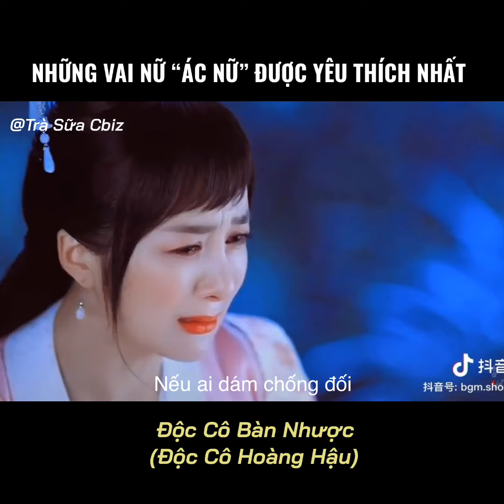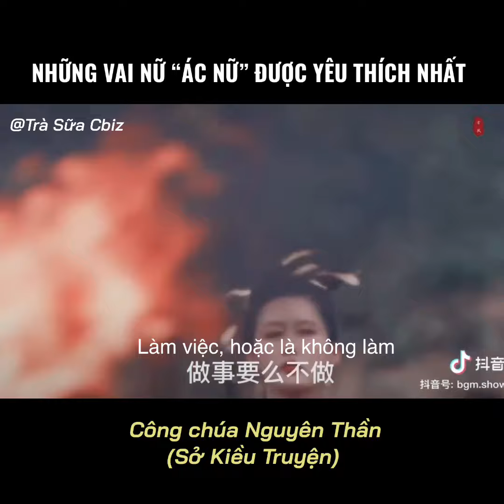Những vai “ác nữ” được yêu thích nhất